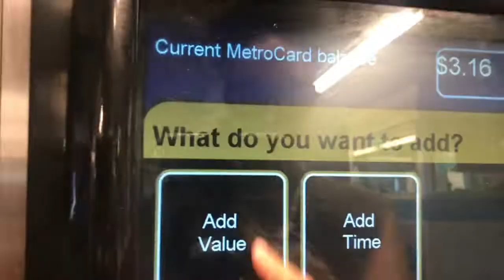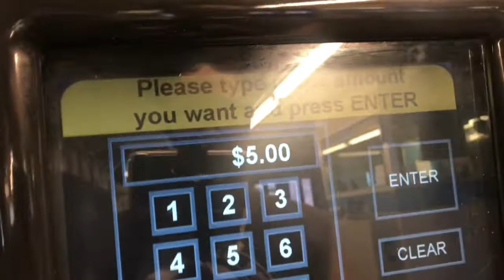GRWM/Day in my life!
here's a glimpse of my regular degular everyday life, enjoy !!!